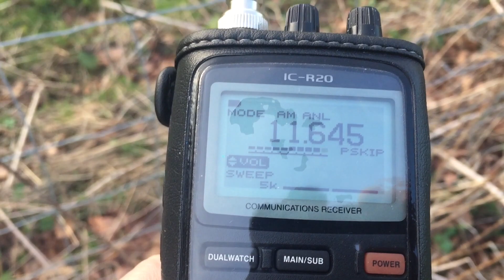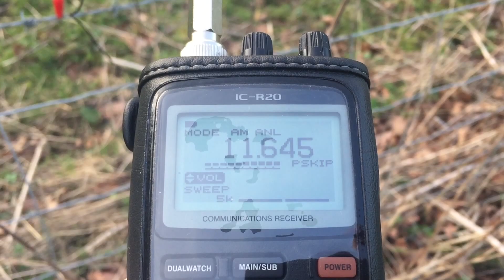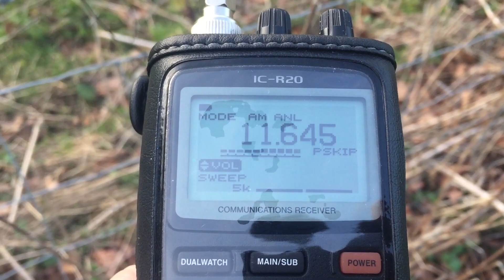Icom IC-R20...is it any good as a shortwave receiver? Voice of Korea 11645 kHz, heard in Oxford, UK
Hi there, I bought the IC-R20 off eBay a few months ago now for a pretty decent price. I'd been in the market for a wideband scanner for a while, with a view to spending a bit of time on the VHF bands etc., but of course I also wanted to explore the performance on shortwave. This video was taken before my trip to Brazil and once again I'm using the 240 metre long barbed wire fence as an antenna. Now I'm quite confident that the Icom is prone to overloading from large antennas, but this reception from North Korea was excellent. Another early observation is that the audio bandwidth filter is very wide indeed (12 kHz) which is certainly going to make it a challenge in crowded bands. Sensitivity seems pretty good with a large antenna, but more on that with further reception videos to come. Recorded in Oxford UK on 25/02/17 at 17:21 hrs UTC.